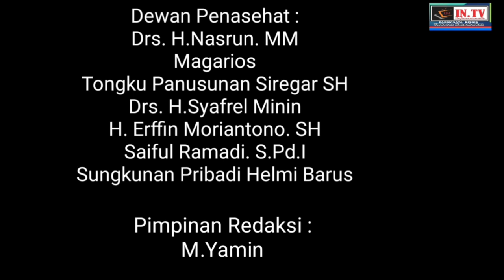Narasinya Konsolidasi Bara JP Sumut dan PAPERA Asahan bersama Si Monang